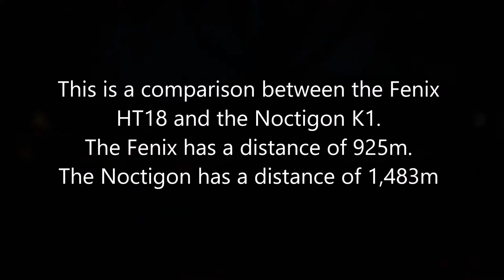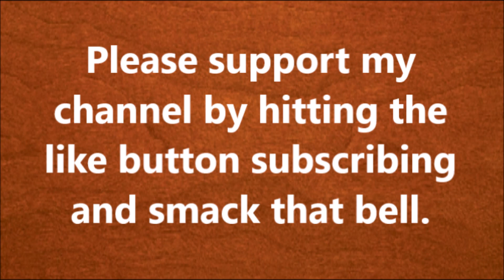Fenix HT18 V Noctigon K1 flashlight review (beam shots)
This is a comparison between the Fenix HT18 and the Noctigon K1. Please leave in the comments which light you prefer. The Fenix $130.00 USD the Noctigon $90.00 USD.